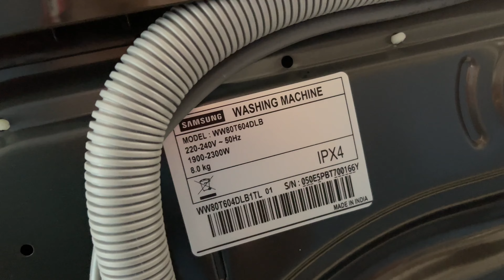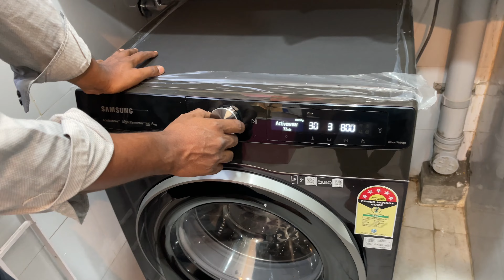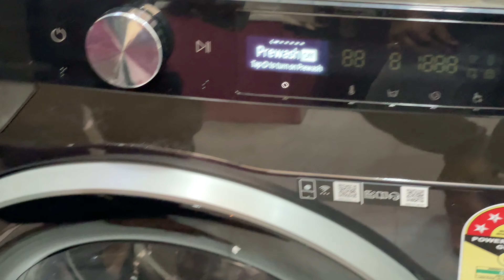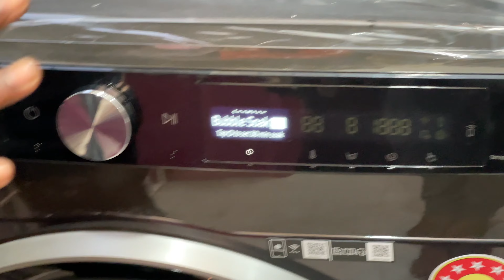Samsung 8 Kg Fully-Automatic Front Loading Washing Machine (WW80T604DLB) Unboxing | AI Technology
Hello friends,
In this video I am going to share about my brand new Samsung 8kg Fully Automatic AI Technology Front load washing machine and I hope you will like it.

Product link
Samsung 8 Kg 5 Star Wi-Fi Inverter Fully-Automatic Front Loading Washing Machine (WW80T604DLB1TL, Black Caviar, In-Built Heater)